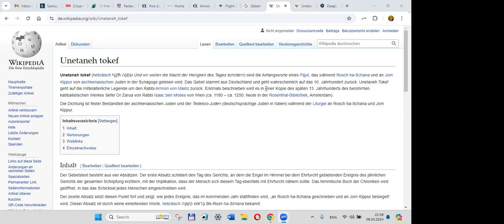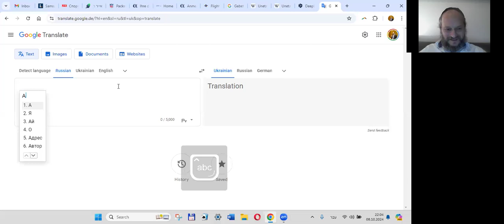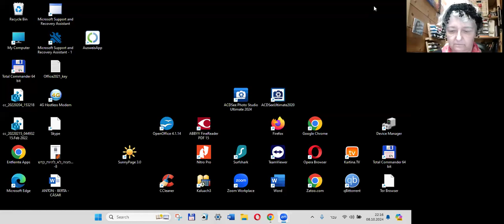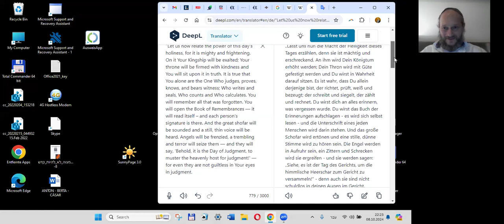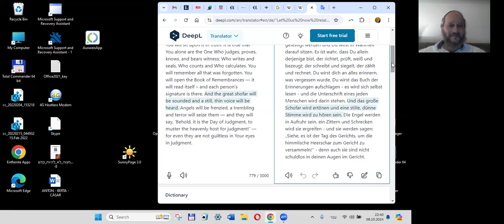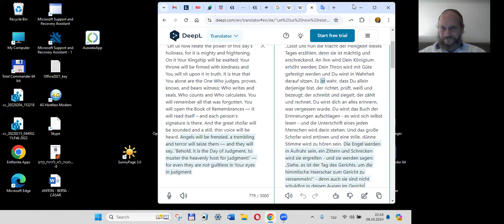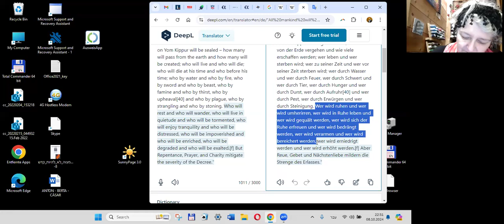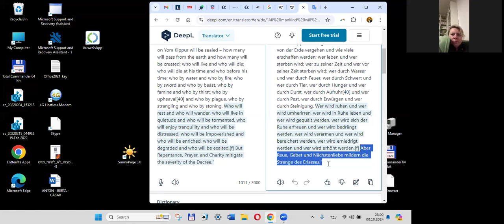Jom Kipur und das Gebet "Unetané Tókef"